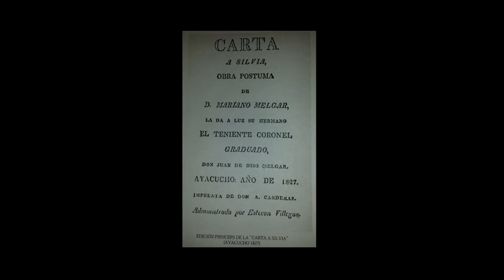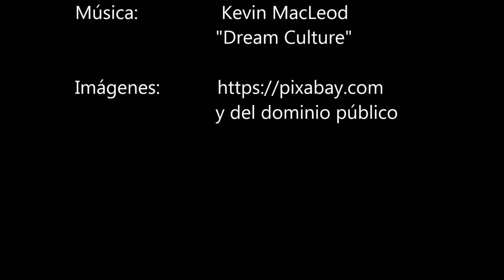Homenaje: Mariano Melgar y su mejor poema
Mariano Lorenzo Melgar Valdivieso
(Arequipa, 10 de agosto de 1790 - Umachiri, 12 de marzo de 1815)
Microbiografía y homenaje al célebre poeta peruano.